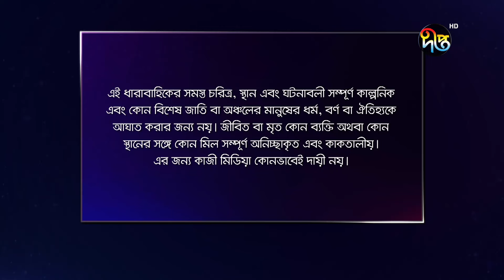Palki - পালকী | EP 391 | Bangla Natok | Imtu Ratish, Snigdha Momin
কমেন্ট করে জানান কেমন লাগল নাটকটি!

২০২১ এর নতুন নাটকগুলো দেখুন-

Deepto TV address:
7/A/GA Tejgaon Industrial Area, Dhaka 1208, BANGLADESH